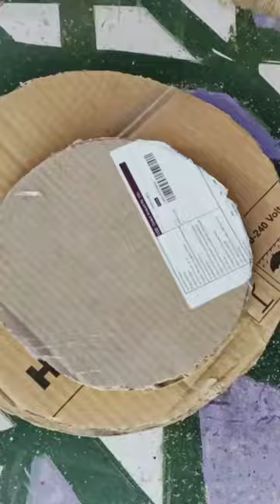how to make side table from cardboard / diy Side table